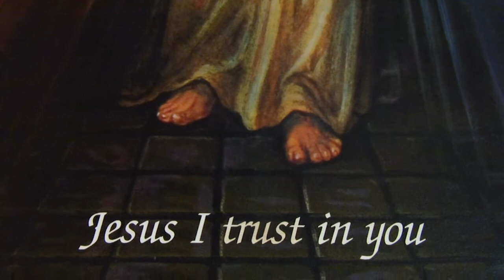Litany to the Sacred Heart of Jesus